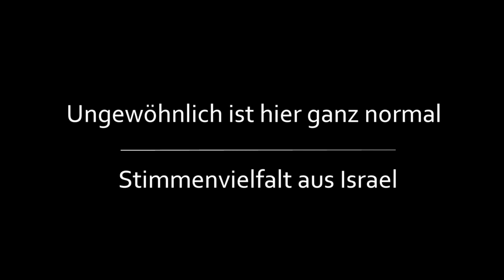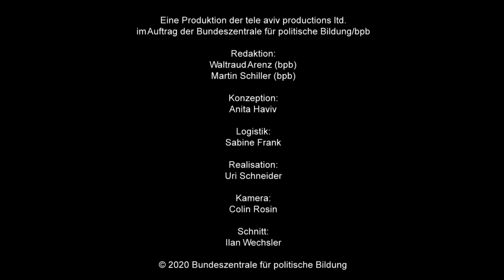Stimmenvielfalt aus Israel: Grisha Alroi-Arloser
Grisha wurde 1956 als Kind von Holocaust-Überlebenden in Sibirien geboren, studierte in Köln und lebt seit seiner Einwanderung nach Israel 1978 in Tel Aviv. Als Leiter der Israelisch-Deutschen Industrie- und Handelskammer liegt sein Fokus auf der Außenhandels- und Entwicklungsbranche. Für Grisha ist immer auch der gesamtgesellschaftliche Blick wichtig und nicht selten erschließt er einem deutschen Publikum die „Blackbox“ Israel. Er ist einer der angesehensten Experten im Kontext des deutsch-israelischen Dialogs und ist Vorsitzender der Israelisch-Deutschen Gesellschaft.

Grisha Alroi-Arloser ist eine von 20 Persönlichkeiten, die für das Projekt „Ungewöhnlich ist hier ganz normal: Stimmenvielfalt aus Israel“ ausgewählt wurden.